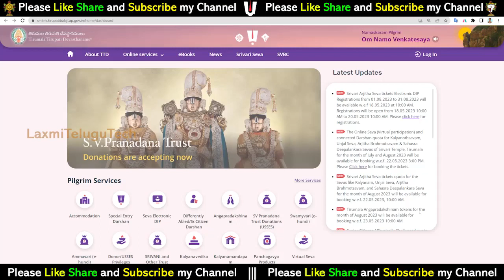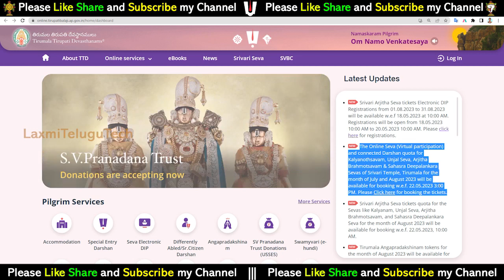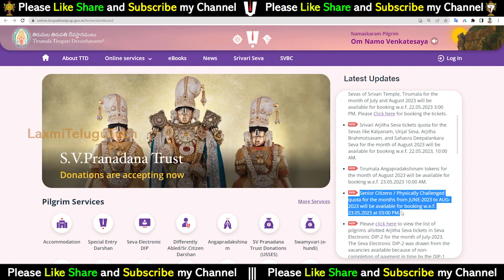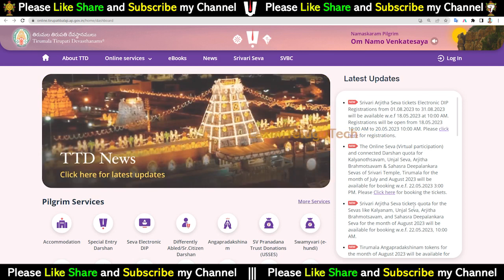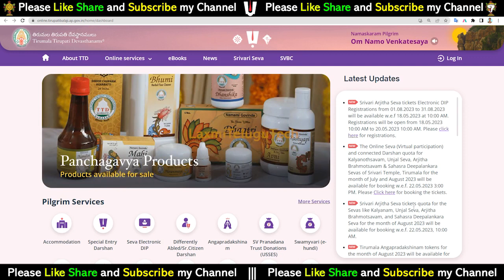తిరుమల శ్రీవారి ఆర్జిత సేవ టికెట్స్ విడుదల చేసిన టిటిడి || తిరుమల దర్శనం టికెట్స్ అప్డేట్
వృద్ధులు, దివ్యాంగుల దర్శన టికెట్లు, ఆర్జిత సేవలు, శ్రీవాణి, ఆంగ ప్రదక్షిణం టికెట్స్ విడుదల

17). What is Thirumala Srivari Seva (How many types of services) Full details of what to do to participate in the service

---Munilakshmi Volunteer

Tirumala Angapradhakshinam tickets | Special Entry Darshan (Rs.300) tickets |  ttd latest updates | tirupati darshan today